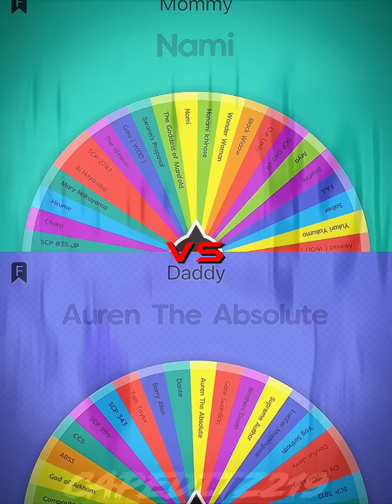Female vs Male Tournament ( Part 58 )